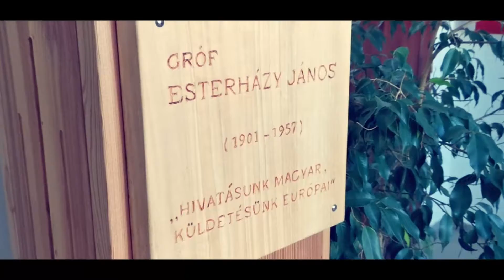Esterházy Akadémia 01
"Hétköznapi szereplőből főhőssé válsz."
"Nálunk megalapozod a jövődet."